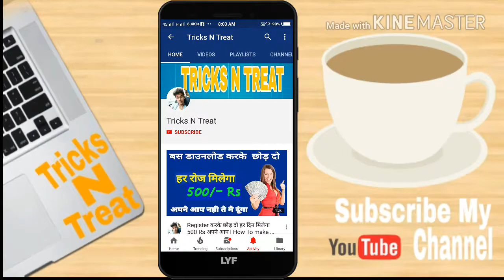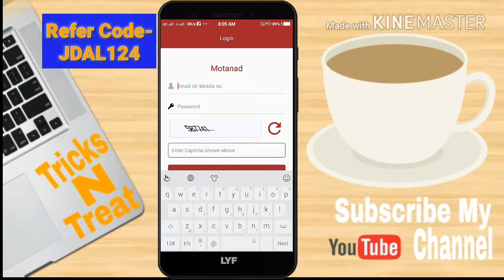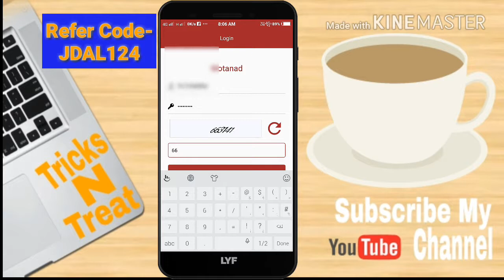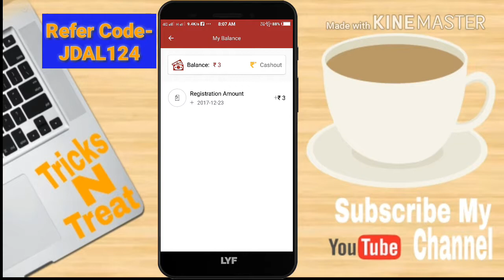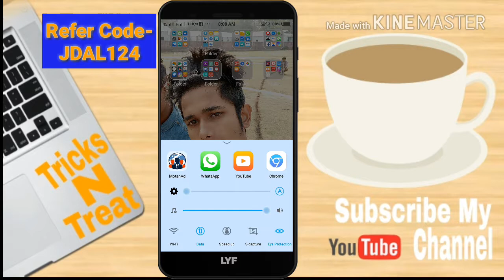बस एक बार रजिस्टर करो हर रोज मिलेगा Rs-1000 अपने आप || How to make money online || Paytm cash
Refer code - JDAL124

Keywords -onead app se paise kaise kamaye,
onead se paise kaise kamaye,
onead app details in hindi,
ghar baithe paisa kamao job,
onead in hindi,
ghar baithe paisa kamao free,
paise kamane ke tarike in hindi,
ghar baithe mobile sms job,
 earn paytm cash online,
paytm cash,
unlimited paytm wallet cash,
earn paytm cash by watching ads,
earn paytm cash online website,